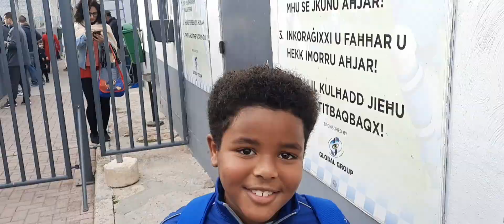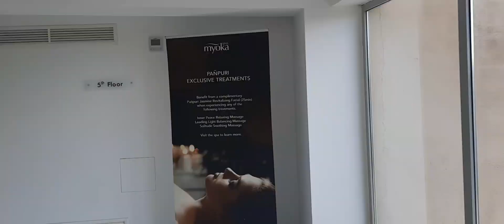GOING TO SCHOOL FROM A 5 STARS HOTEL | LAST DAY OF SCHOOL|22-12-2020.